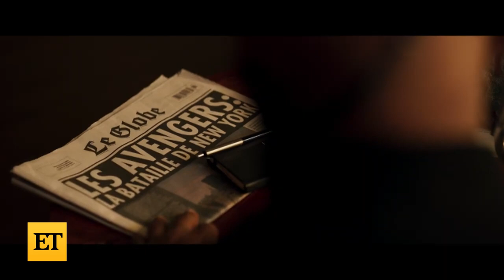Marvel Studios’ Secret Invasion Official Trailer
Samuel L. Jackson, Ben Mendelsohn, Cobie Smulders, Martin Freeman, Kingsley Ben-Adir, Charlayne Woodard, Killian Scott, Samuel Adewunmi, Dermot Mulroney, Christopher McDonald, Katie Finneran, Emilia Clarke, Olivia Colman and Don Cheadle star in this Nick Fury-focused spinoff, coming to Disney+ on June 21.